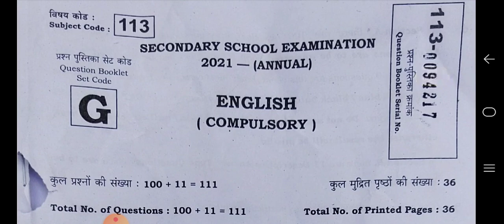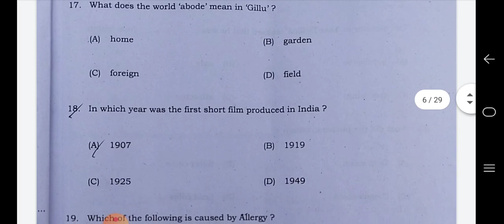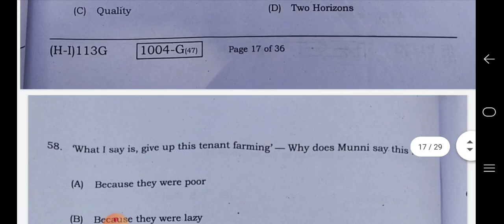English 1st Sitting Answer Key 20/02/2021.Bseb 10th English Exam First shift Answer key 2021#Bseb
BSEB 10th class Social science 2nd Sitting Answer Key 19/02/2021, Bihar board Social science Answer
BSEB 10th Social Science 2nd Sitting Answer Key 19/02/2021. Social Science Second Shift Answer set G.
BSEB Class 10 Social Science Second Sitting objective Answer Key Set code G.

Matric Exam objective Question Paper Answer Key 2021.
BSEB 10th class social Science objective answer key 2021.

BSEB 10th Mathematics 2nd Sitting Answer Key,Bihar board Matric Math Second Sitting 18/02/2021 Ans.
1) BSEB 10th Science exam 1st Sitting Answer Key 17 February 2021

4) Bihar board Class 10 Math Exam second Sitting Answer Key 18/02/2021

Bihari board matric all subjects Objective Answer Key 2021 Exam.

7) BSEB 10th English Exam 1st,first sitting Answer Key 20 February 2021.
Video link

8) Bihar board Matric,10th English, अंग्रेजी Objective Answer Key 20/02/2021 Second Sitting Answer Key
Video link

9) BIHAR Board 10th MIL Hindi Exam Answer Key 1st sitting Answer Key video link

10) Bseb 10th Mil Hindi,Non Hindi Exam Second,2nd Sitting Answer Key 2021.
Video link

11) BSEB Matric Exam Hindi 1st Sitting objective Answer Key 2021
Video link

12) BIHAR Board 10th Exam All subject Objective Answer Key 2021,

BSEB 10th Social Science 1st Sitting Question Paper Leaked. Social science exam 19/02/2021 Out Question paper.
Download PDF file linkBSEB 10th Social Science 1st Sitting Question Paper Leaked. Social science exam 19/02/2021 Out Ques